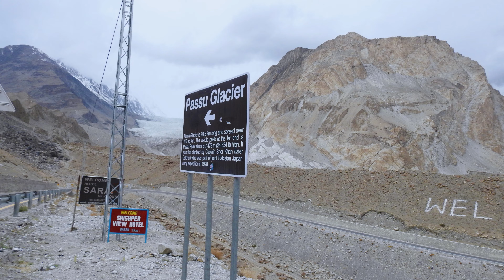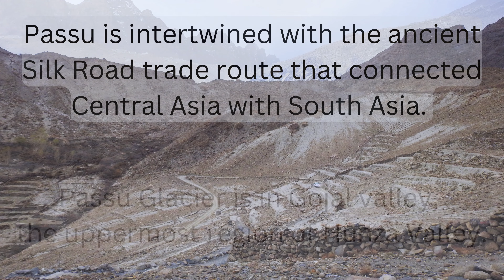Passu Glacier: A Journey Through Hell & Paradise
Passu Glacier is a stunning glacier located in the Passu village of Gilgit-Baltistan, Pakistan. It is a part of the Karakoram Range, which is known for its magnificent peaks and glaciers.

The Passu Glacier (Urdu: پسو) stretches over a distance of approximately 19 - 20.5 kilometers and is surrounded by towering mountains, including the famous Passu Cones.

This glacier serves as a gateway to several challenging treks and expeditions in the region, attracting adventure enthusiasts from around the world.

 This glacier has been forming for thousands of years through the accumulation and compression of snow and ice.

The altitude of Passu Glacier varies along its length. The lower sections of the glacier typically start around 3,800 meters (12,500 feet) above sea level, while the higher parts can reach elevations of approximately 5,000 meters (16,400 feet). The surrounding peaks of the Karakoram Range soar even higher, with some exceeding 7,000 meters (23,000 feet) in height.

The history of Passu Glacier is intertwined with the ancient Silk Road trade route that connected Central Asia with South Asia. The glacier and its surrounding valleys served as important passages for merchants and travelers on this historic route.

Over time, Passu Glacier has experienced fluctuations in its size due to natural climate patterns. Like many glaciers around the world, it has been impacted by global warming and has shown signs of retreat in recent decades.

The local communities, such as the village of Passu, have traditionally relied on the glacier's meltwater for irrigation and sustenance. The changing dynamics of the glacier due to climate change have posed challenges for these communities, prompting them to adapt their livelihoods.